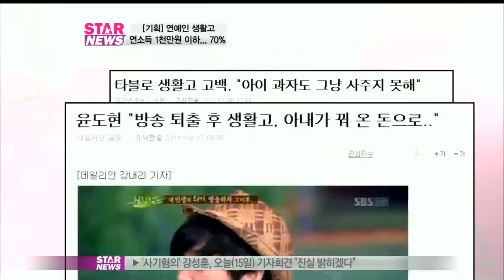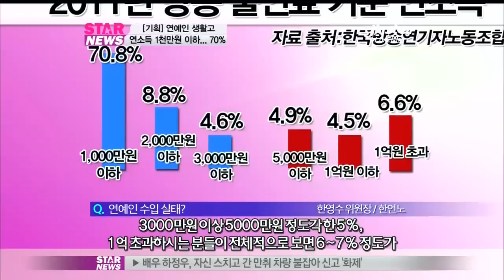[Y-STAR] Celebrity, hard economic life (연예인 생활고 현주소)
화려한 삶만 살 것 같은 스타들의 생활고 고백이 이어지고 있는데요. 우울증에서 자살까지 비극으로 치닫는 연예인 생활고의 현주소, 안지선 기자가 살펴봤습니다.

[대왕의 꿈]과 [내 딸 서영이] 등 KBS 간판 프로그램 제작에 차질이 생겼습니다. 바로 출연료 미지급 때문인데요.

한국방송연기자노동조합(한연노)은 최근 KBS가 미지급한 출연료가 13억 원에 달한다며, 촬영 거부 투쟁에 돌입했습니다.

무엇보다 출연료 미지급으로 생활고를 겪는 연예인들이 많다며 빠른 해결을 요구했는데요.

[현장음: 한영수]

"미지급 출연료는 정말 생계형입니다. 어쩌다 몇 개월 쉬었다가 한 해 두 해 한 분들 돈이 13억이면 거기에 해당되는 분들은 한 200명이 넘습니다. 정말 어려운 분들은 2년 3년 나올 출연료 믿고 분명히 돈을 빌려서 생활비로 썼습니다.